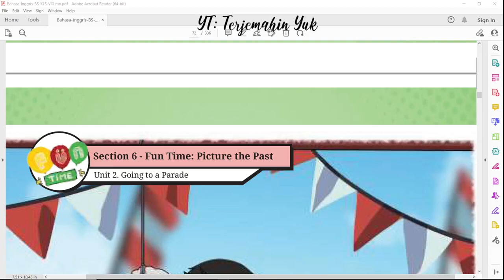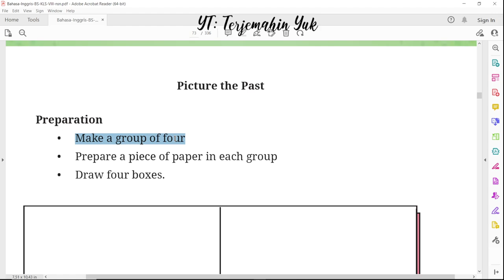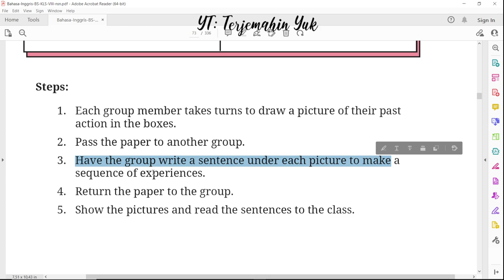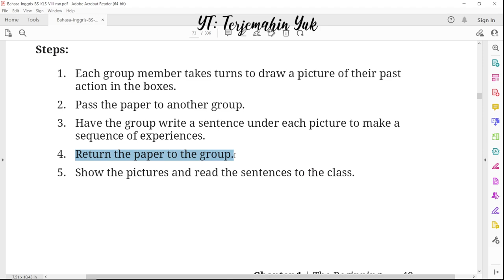Hal. 48-49 kelas 8 Terjemahan Buku Bahasa Inggris SMP MTS Kurikulum Merdeka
Section 6. Fun Time : Picture the Past

terjemahin yuk
terjemahinyuk
terjemahkan yuk
Kelas VIII